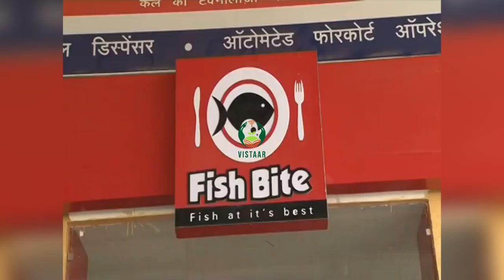Modern technology for post harvest fisheries